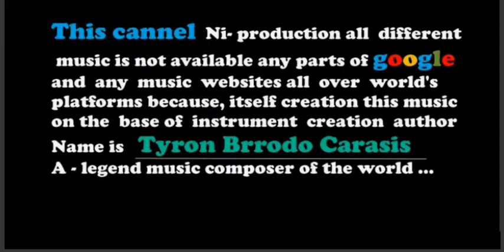Sikcina - royalty free music